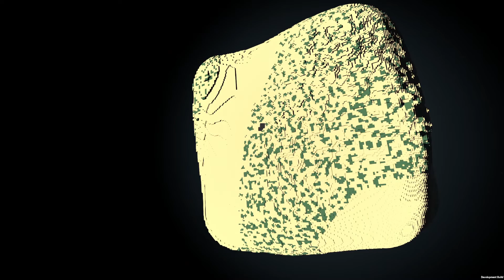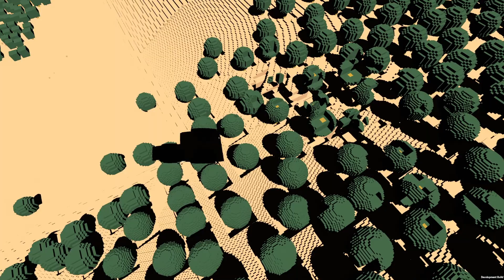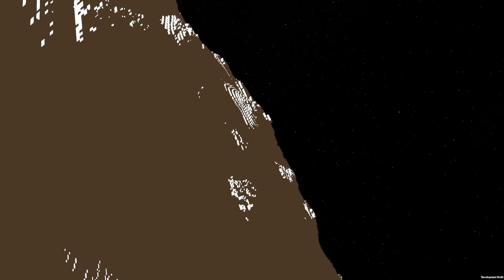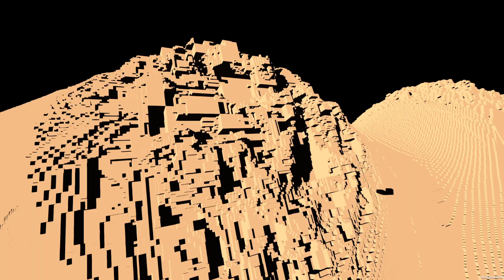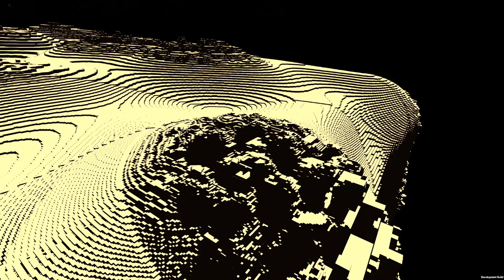Planets - Flying on a space ship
After many experiments bugs and problems I can finally fly my space ship.

Planets is a code name of a voxel-based game about survival, building, travel and warfare in space. As a player you will be able to mine resources from planets and asteroids, use these resources to build ground bases and spaceships and fly on those spaceships while being subject to natural forces like gravity and inertia. The game will also include functionality of a simple voxel editor.